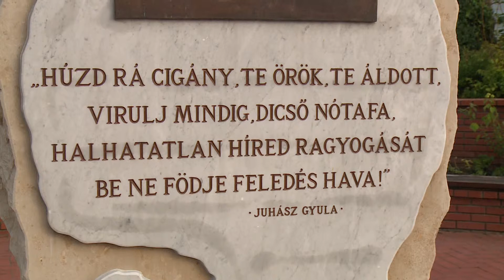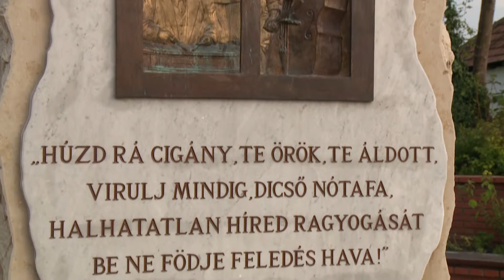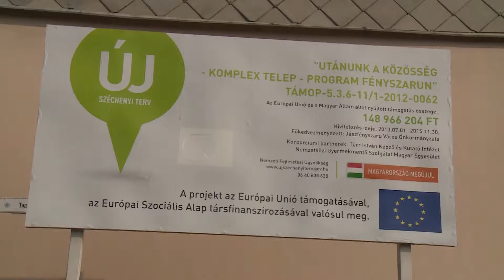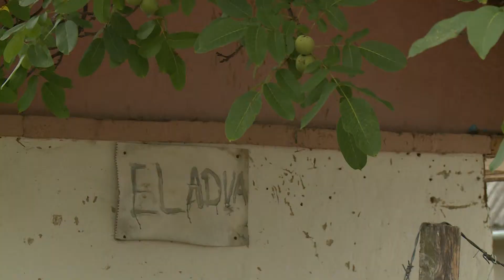Komplex telep-program a TKKI Debreceni Igazgatóságának közreműködésével 1.